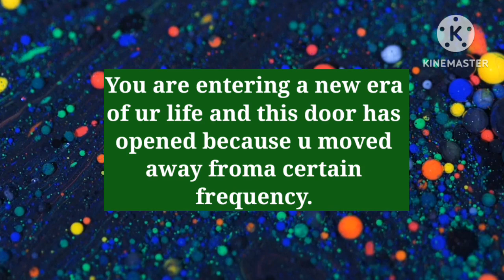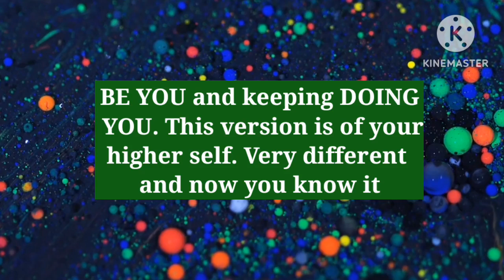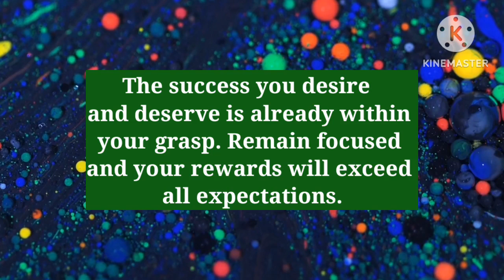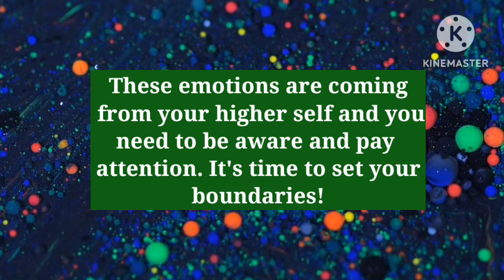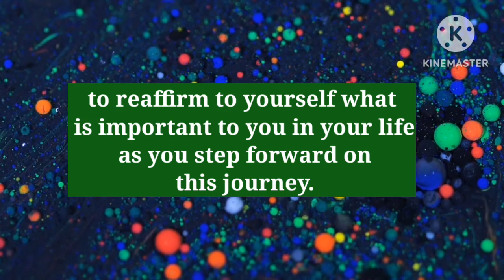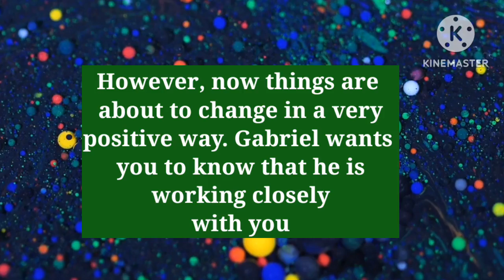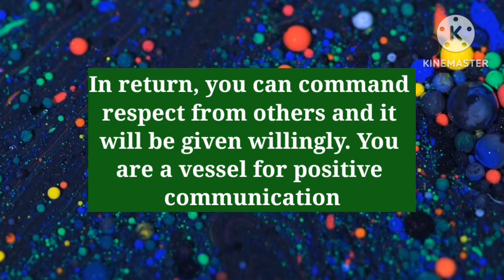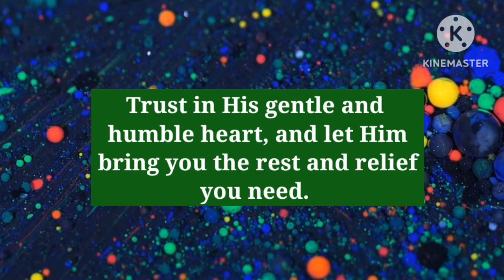222 💌 Your Angel is asking you not to do anything without reading this 🦋🥳🌈(EP- 6)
222 💌 Your Angel is asking you not to do anything without reading this 🦋🥳🌈(EP- 6)